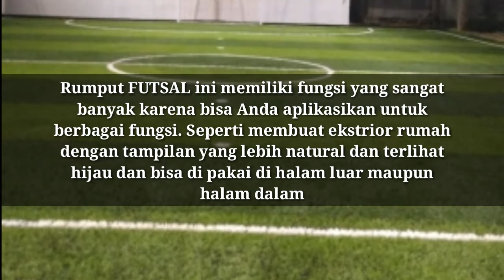Menjual Rumput Sintetis Terbaik Untuk Futsal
Rumput sintetis lapangan futsal menjadi salah satu pilihan favorit para pengusaha persewaan lapangan futsal, tentu saja ini terjadi bukan tanpa alasan. Rumput sintetis terbukti memiliki banyak sekali manfaat dan keunggulan jika dibandingkan dengan pelapis lantai jenis lain yang digunakan pada lapangan.

Informasi Lebih Lanjut:
Ruko Nito Terrace, jl. Masjid Rawa Bacang B5
Rt08/14, jati Rahayu, Pondok Melati,  Bekasi - Jawa Barat

No : 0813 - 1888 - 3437 / 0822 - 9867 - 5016